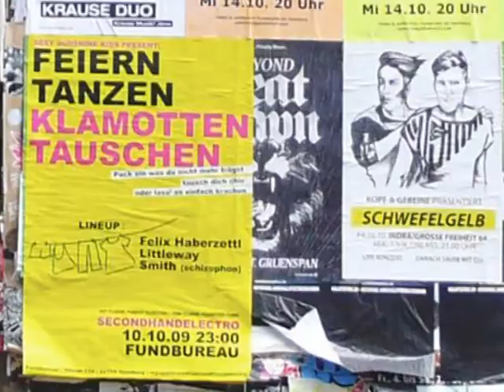1min_the_colour_of_entertainment.dv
+++ In week commencing 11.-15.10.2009 students from the idea... Institute of Burg Giebichenstein University of Art and Design Halle (Saale) + Gerrit Rietveld Academie Amsterdam met in the Museum für Kunst und Gewerbe in Hamburg to get to know Hamburg and to reflect the impressions in the form of short film clips + base for the 12 one-minute-movies were briefings, consisting of a clause, which describe the film title at the same time +++ water for green + the texture of brickwork + where the death is living + the colour of entertainment + the fairy-tale of office space + the incoherence of mobility + presence of the past + ignore information + the other hospitality + the value of architecture + market places + social behaviour between old and young + swimming in the city + the place where culture is at home + high and mighty +++ screenwriters, producers, actors and cutters were +++ Andrea Rädisch + Akira Negishi + Oliver Reinecke + Bin Xu + Corinna Wolf + Vanessa van Tiggelhoven + Theresia Hanke + Chris Bakker + Luise Wegehaupt + Ivo Clason + David Oehme + Claire van der Boog + Florian Rieser + Natalia Zlobina + Anna Scheermann + Nadin Bastian + Isabelle Klinke + Elise Oussoren + Johanna Ziemann + Caspar Kienjet + Karin Weber + Li Wang + Anika Günther + David Benz + Inge Verhaegh + Ina Zönnichen +++ assistant directors were Prof. Henri Snel + Prof. Axel Müller-Schöll + Julia Taubert +++